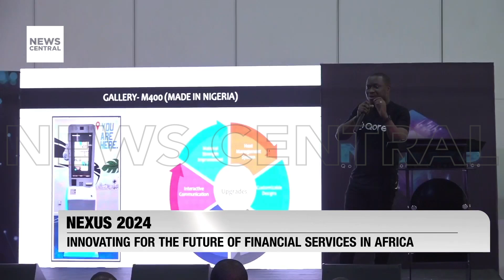Nexus 2024: Qore Leads Innovation in Africa’s Financial Services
News Central’s Business correspondent, Juliet Rowland, reports from the Nexus 2024 conference, where Africa's top fintech infrastructure provider, Qore, unveils its vision to shape the future of financial services across the continent. The event highlighted the unique challenges faced by African economies and explored how cutting-edge solutions can foster a more inclusive financial ecosystem. Watch as we delve into the initiatives Qore is pioneering to drive financial accessibility and resilience across Africa's diverse markets.